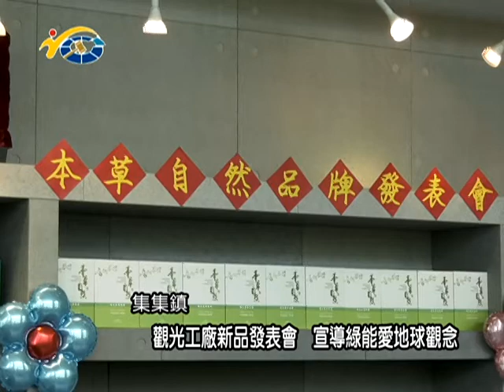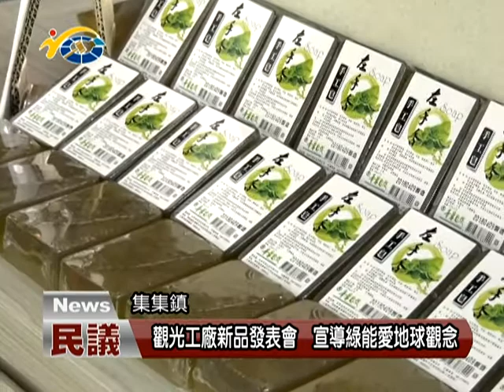20180417 民議新聞 觀光工廠新品發表會 宣導綠能愛地球觀念(縣議員 蕭志全)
位於集集鎮內的本草自然觀光工廠，日前舉辦新品發表會，並邀請民眾前來參與，藉由發表會來宣導愛護地球的理念，縣議員蕭志全也到場參與，期盼讓大家知道如何更積極地落實愛護地球。